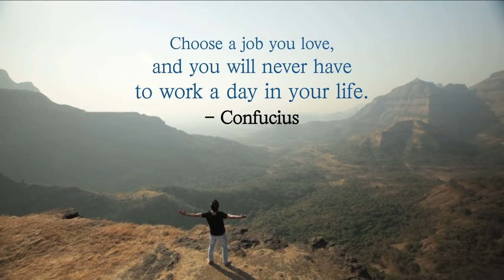How to Make Money on YouTube? By Sandeep Maheshwari I Hindi